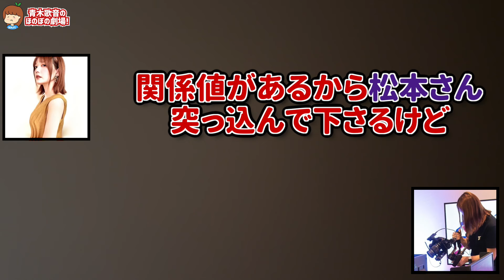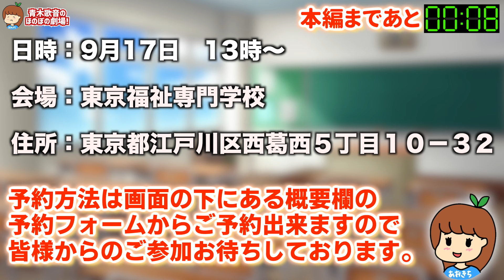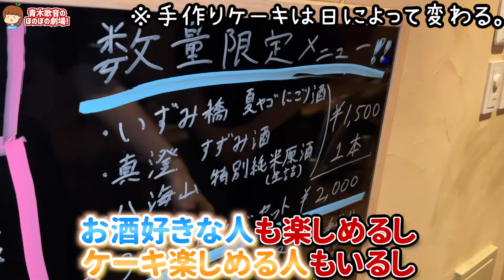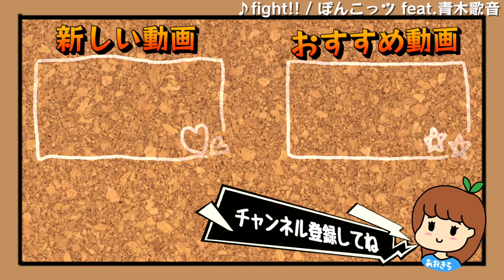私が不特定多数と性行為をしたと話題になってる事について。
この度、なんとなんと、、！！！！
わたくし青木歌音が学校で講演をさせて頂きます✨

普段のYouTubeとは違って
元男の子に関する真面目なお話しをします😌

どなたでも講演は見れますので是非ご参加くださいませ✨

日時 : 9/17 13時~
会場 : 東京福祉専門学校
※来場が難しい方はオンラインでもご参加可能です。

▽テレビ出演
その他